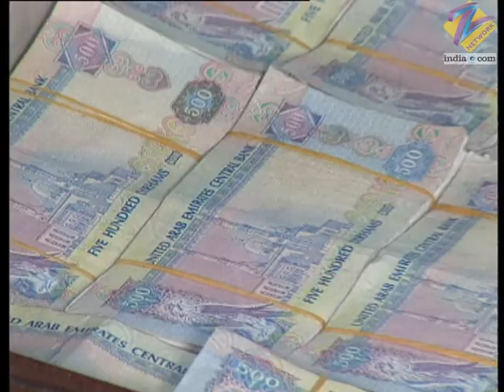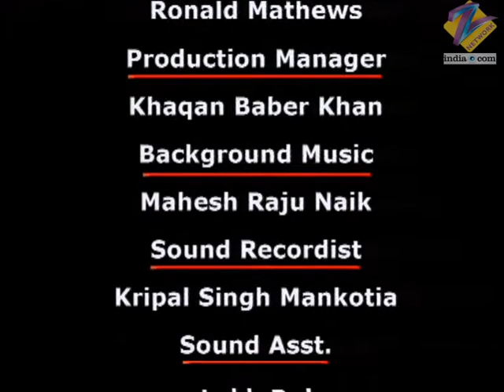Chattaan | Ep.107 | Gulkhan ने Faisal के लिए ढूंढी दुल्हन | Full Episode | ZEE TV